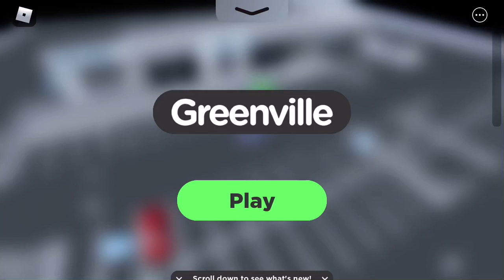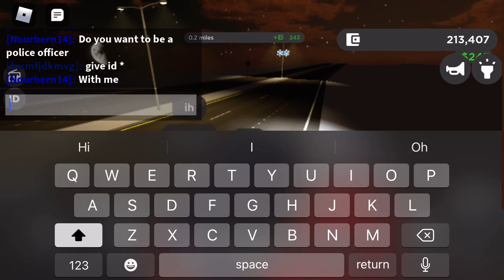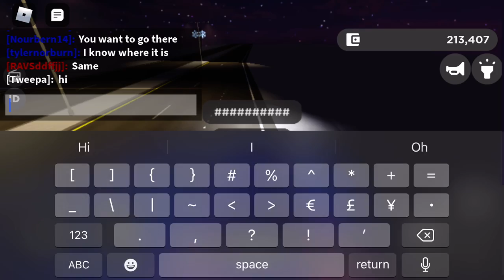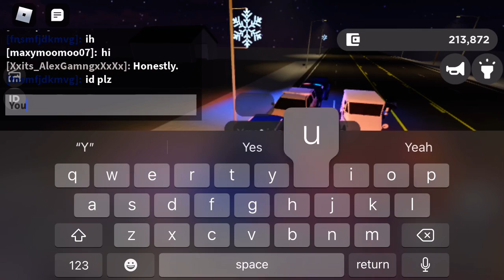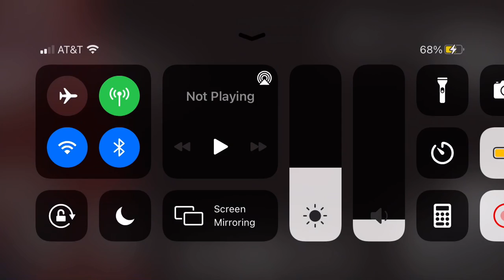Roblox Greenville.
I played roblox Greenville.
On roblox.